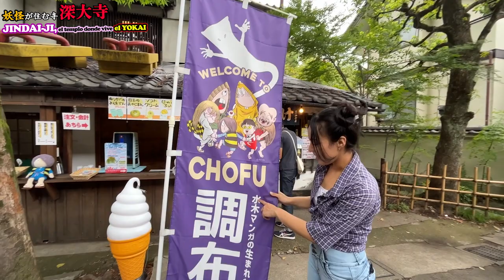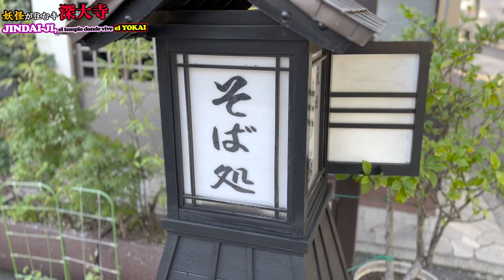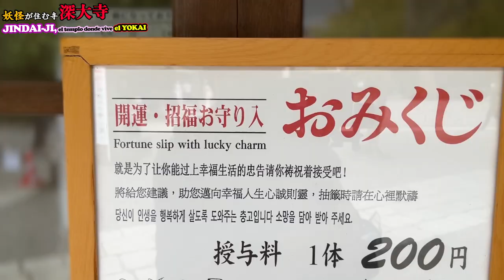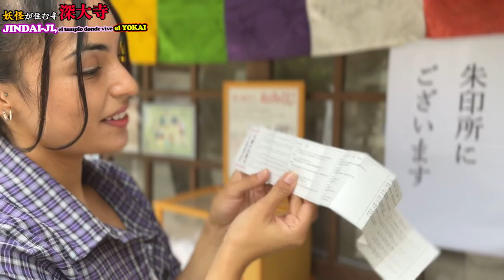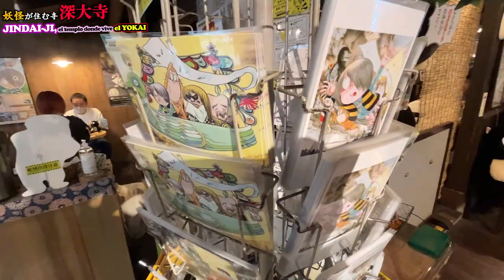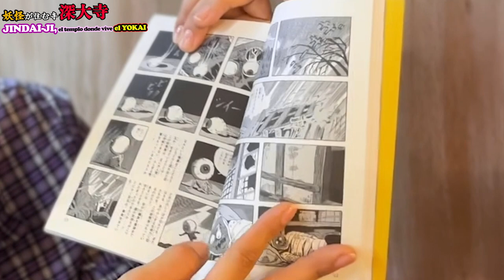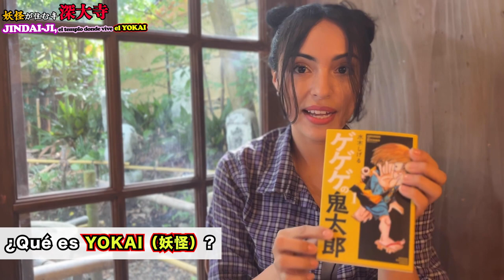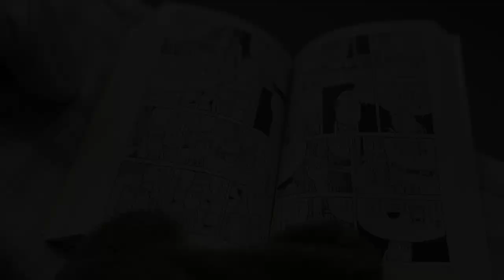【Vlog de viaje】El templo donde vive YOKAI, los espectros entidades de folclore japonés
🌟 Open the Door to Japanese Learning! 🌟

Hello there! Welcome to our language Japnese community! We provide captivating learning materials for everyone interested in learning Japanese.

📚 At our website, we provide a Japanese learning textbook, "NIGONGO POCKET". This textbook is digital and offers various formats for learning Japanese, including videos such as this drama, grammar explanations, interactive quizzes, and more.

💡 Explore new possibilities in Japanese learning and progress towards your goals!

🔗 [NIGONGO POCKET Website] - Your destination for Japanese language learning!

Currently, our website is undergoing a trial run, and all content is available for free. Don't miss out on this opportunity!